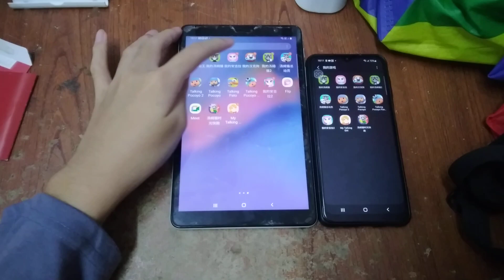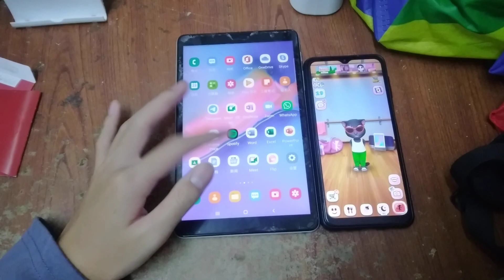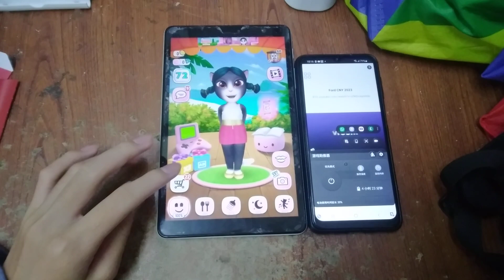My Talking Angela Echo 9395